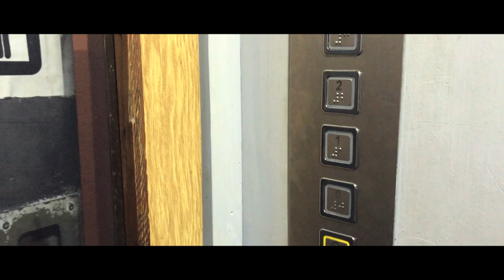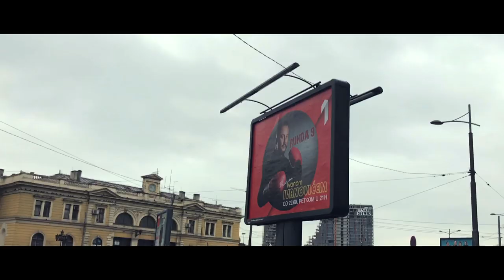Škabo - Belgrade, Serbia [The Red Album Documentary Snippet]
Snippet from 'The Red Album' documentary, to be released in full later in 2019, Oliver Whitehouse filming with Škabo (Beogradski Sindikat) in Belgrade, Serbia for the music video 'Preach' featuring 12os Pithikos, Gilly Man Giro, Rick Fury & Škabo. Produced by Richy Spitz.
The Red Album available now on limited edition red splatter vinyl, CD & digital

► Škabo insta: @skabovinfogram